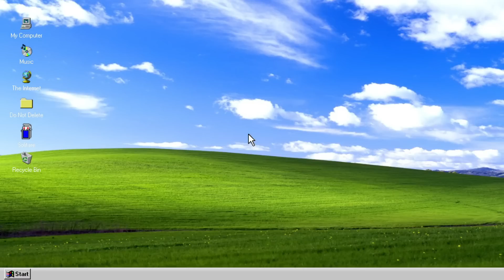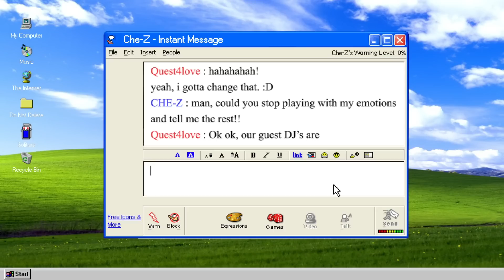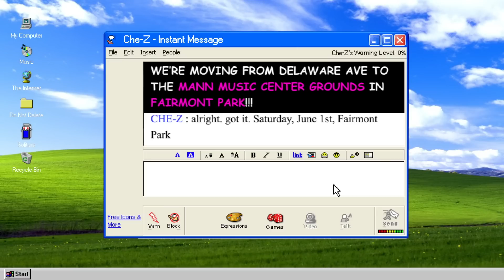The Roots Picnic 2019 Announce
Roots Picnic 2019 live at The Mann At Fairmount Park in Philly on Saturday June 1st!

Lineup:
The Roots
H.E.R.
21 Savage
Lil Baby
The Joe Budden Podcast
Davido
Raphael Saadiq vs. Soulquarians
The Read Podcast
Queen Naija
City Girls
Tank & The Bangas
Blueface
Ari Lennox
Tobe Nwigwe
Moonchild
Black Thought & J. Period
Questlove Supreme Podcast
Leven Kali
Resistance Revival Chorus
& more!